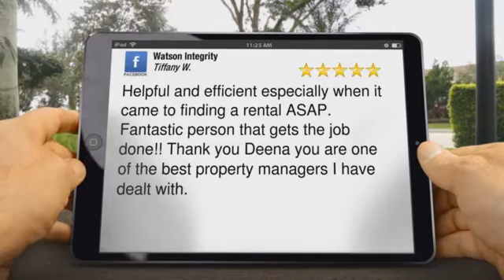Watson Integrity Outstanding Five Star Review by Tiffany W.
Excellent Rating

        Helpful and efficient especially when it came to finding a rental ASAP. Fantastic person that gets the job done!! Thank you Deena you are one of the best property managers I have dealt with.

        Watson Integrity